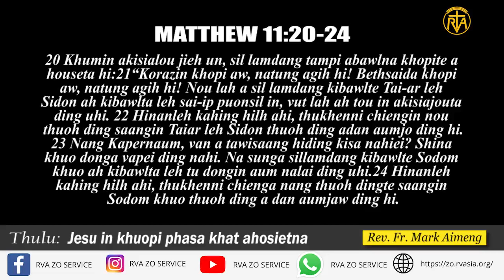Jesu in khuopi phasa khat ahosietna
July 13 nia ngaituo ding Thuhoi Thupha
Thulu: Jesu in khuopi phasa khat ahosietna
Rev. Fr. Mark Aimeng